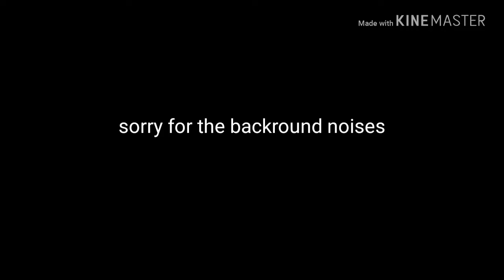Explore equestria Starlight glimmer pearlized pony toy review